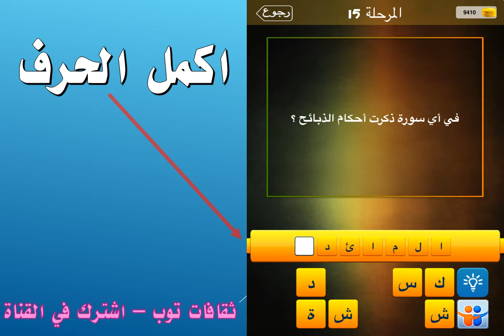في أي سورة ذكرت أحكام الذبائح؟